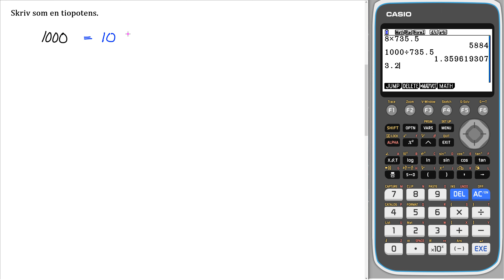Matematik 5000+ 1a gul Uppgift 1251 d för reviderad ämnesplan 2021 v3